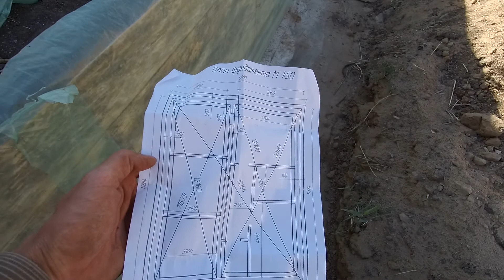Самостройщики / Заливка ленточного фундамента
Продолжаем строительство дома. Дом одноэтажный 10х12. Сегодня заливаем фундамент.